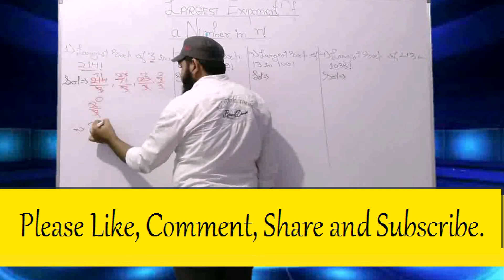Largest power in Factorials | Explained by Atiq Mansoori Sir....